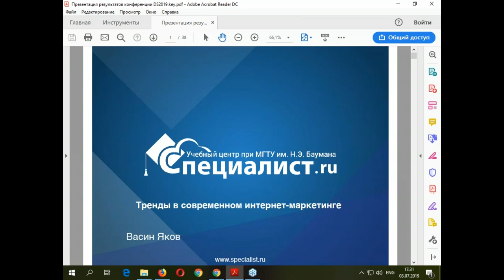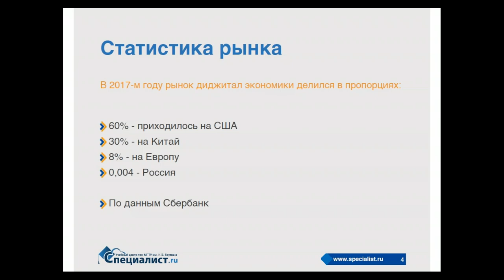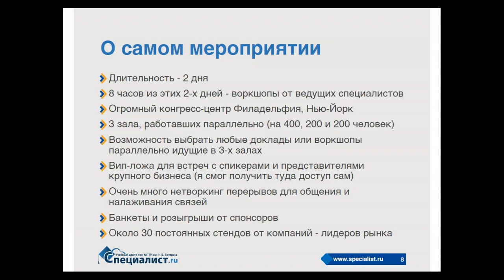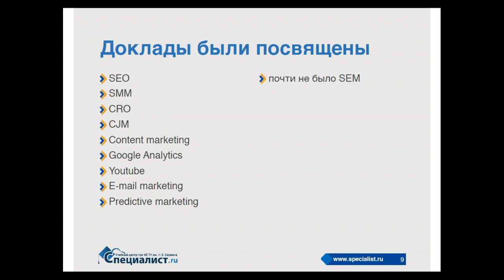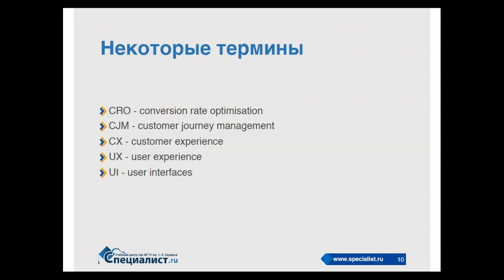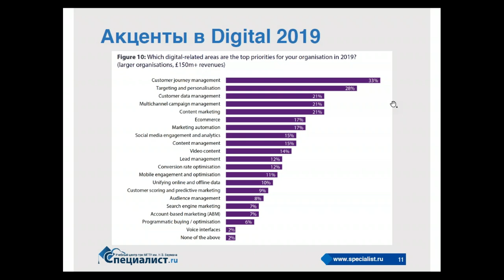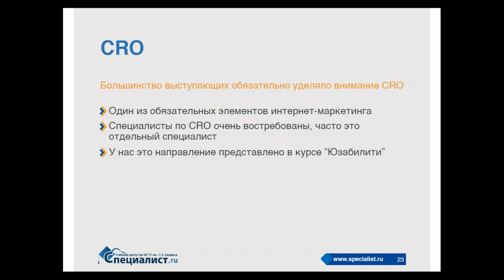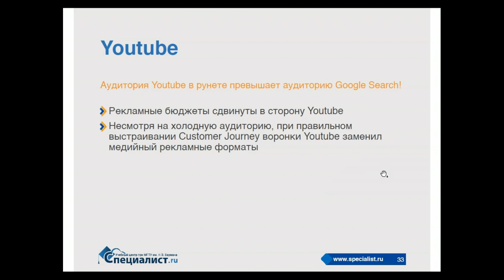DIGITAL SUMMIT: тренды в современном интернет-маркетинге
Преподаватель центра "Специалист" при МГТУ имени Баумана Яков Васин посетил нью-йоркскую конференцию DIGITAL SUMMIT и готов поделиться с вами услышанным и увиденным. В форуме традиционно принимают участие спикеры ведущих мировых компаний – от Google и Microsoft до Amazon, IBM и Сisco.
Вы узнаете, какие направления интернет-маркетинга набирают обороты, что остаётся вне основной зоны внимания современных диджитал-маркетологов, работающих на глобальных рынках, что будет трендом завтрашнего дня в интернет-маркетинге.

Приглашаем вас на курсы интернет маркетинга в учебный центр "Специалист" при МГТУ имени Баумана